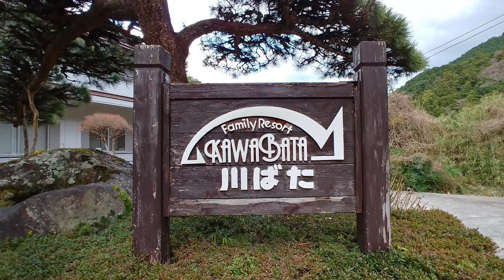河津川を望む温泉宿 ファミリーアンドリゾート『 川ばた 』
2023/02/25・26 JMT 河津桜ドローン合宿ツアーに参加、宿泊した宿の紹介です。